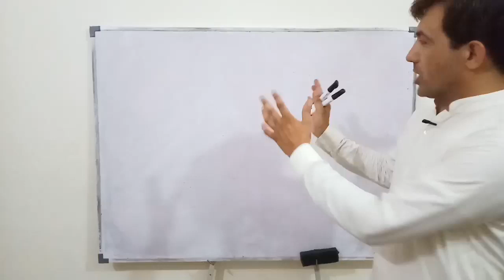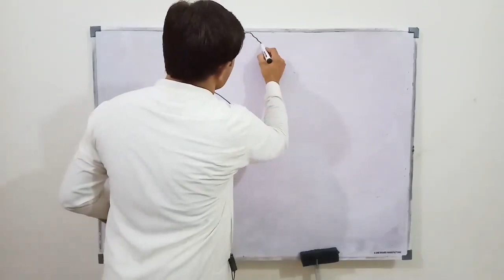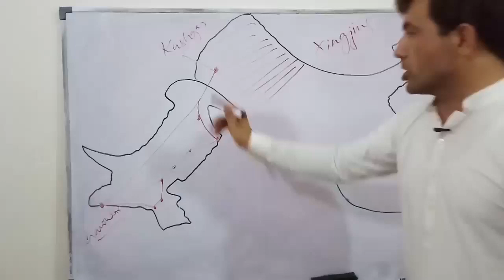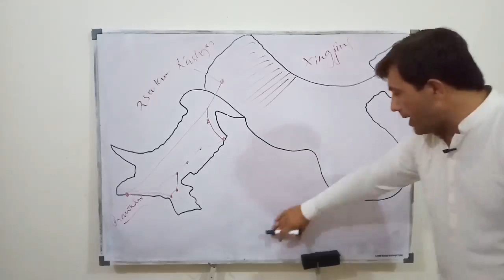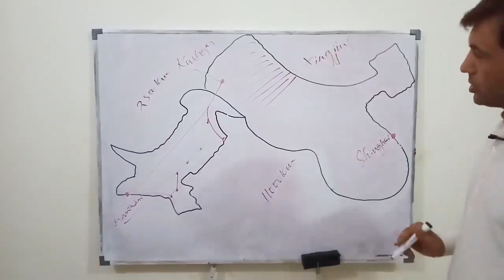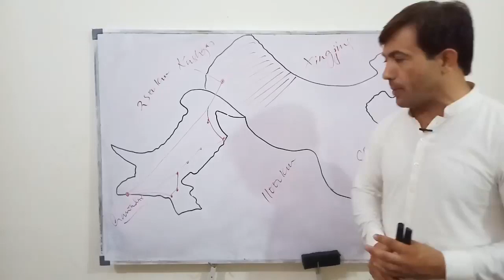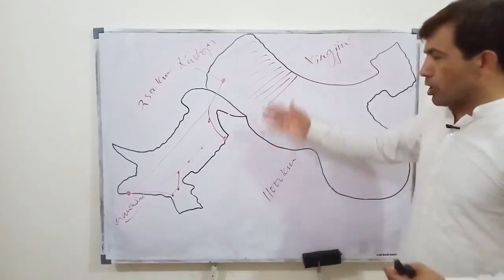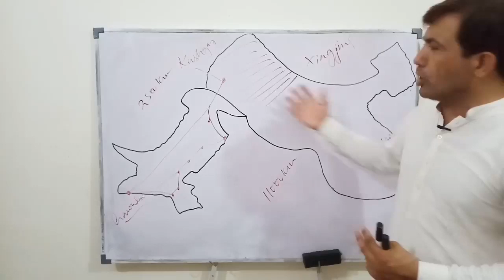CSS/PMS || The Belt and Road Initiative (CPEC)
The Belt and Road Initiative, and China-Pakistan Economic Corridor.